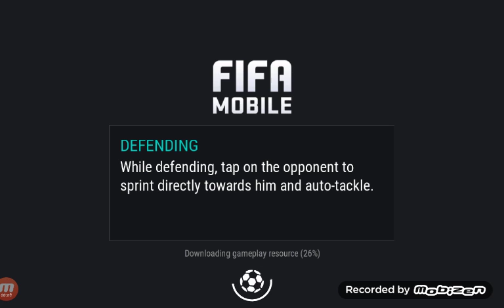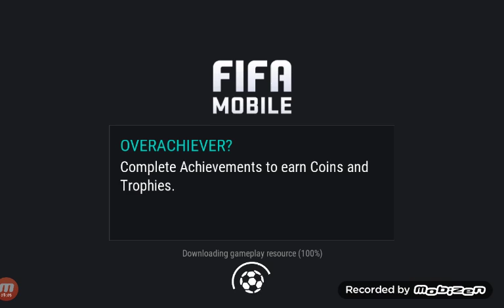The Beginning! [Fifa 17]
I play Fifa 17 and I am just starting this game. I have never played Fifa in my entire life, SORRY.